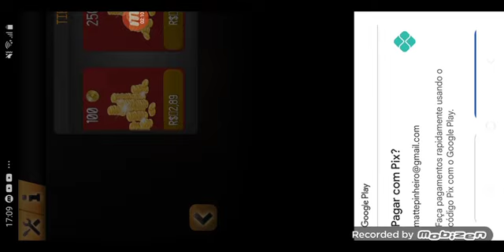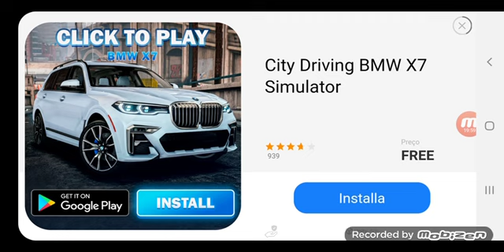San Francisco drivin car red parte 1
Tópico pica pau rogerio